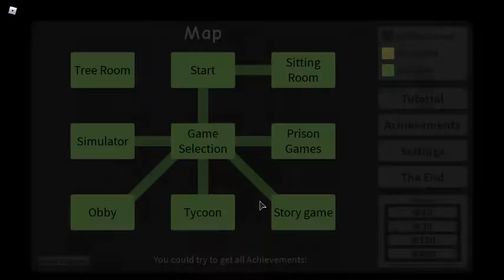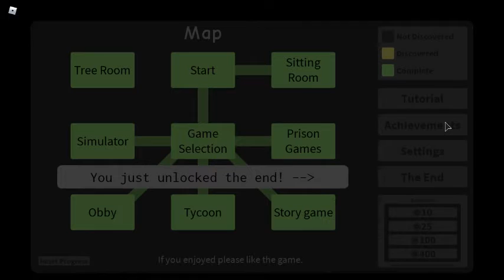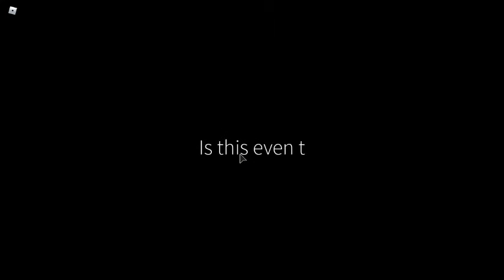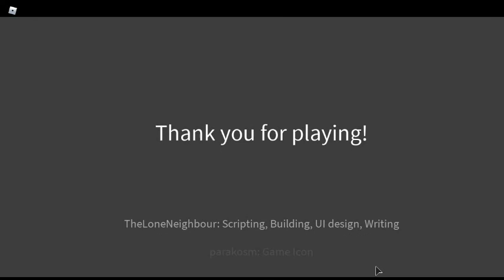Getting All The Achievements! Part 5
Part 5!